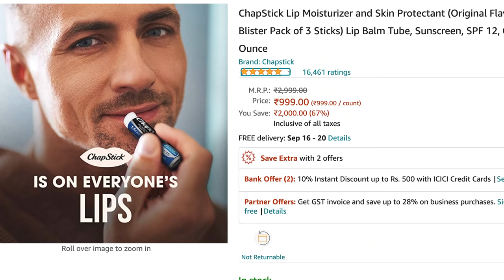HOW TO LOOK HANDSOME AND ATTRACTIVE INSTANTLY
In this video, I have Shown you How to look more attractive instantly.

Chapstick which I use